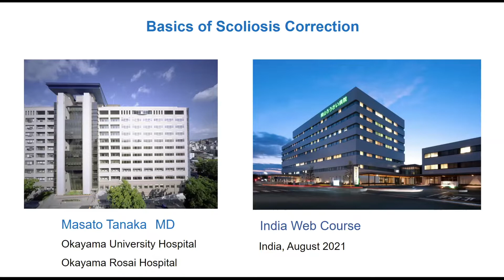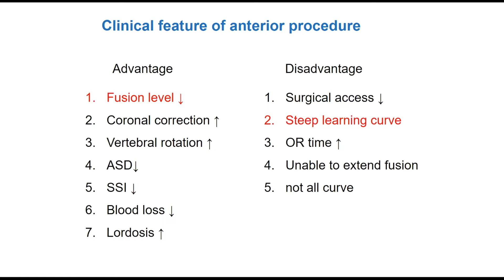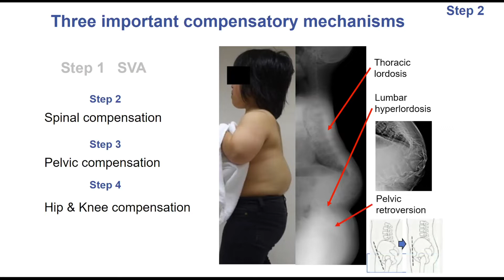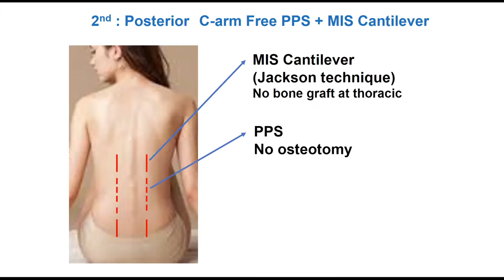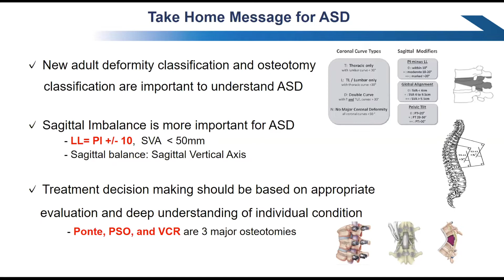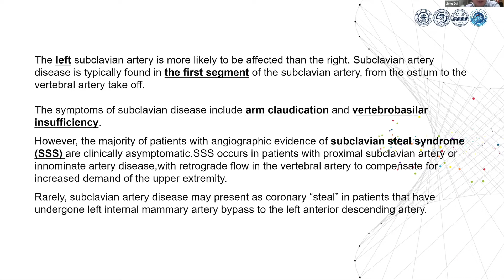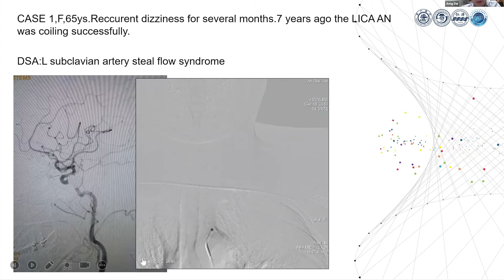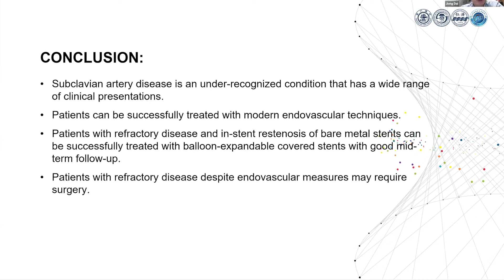ACNS Webinar - August 14 - Basics of Scoliosis Correction & Endo Vasc Rx of Subclavian Steal Synd.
This video is a part of the webinars organized by the Asian Congress of Neurological Surgeons. This video has two lectures. In the first lecture, Prof.Masato Tanaka talks about The Basics of Scoliosis Correction. In the second lecture, Prof.Dai Jiong talks about the Endovascular Management of Subclavian Steal Syndrome.